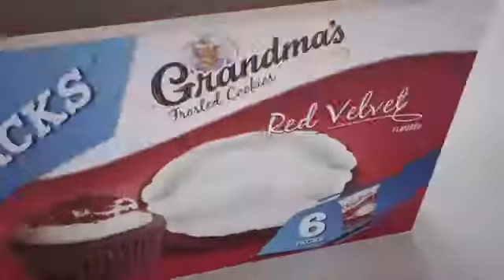TV Spot - Frito Lay - Ready To Go Snacks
No Third Party Content Intended
Advertiser: Frito Lay